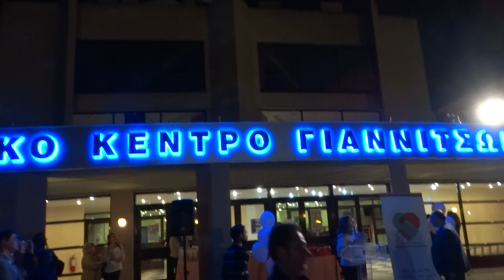Φωταγώγηση Πνευματικού Κέντρου Γιαννιτσών, Μήνας Πρόληψης του Καρκίνου του Μαστού, 09 10 2019